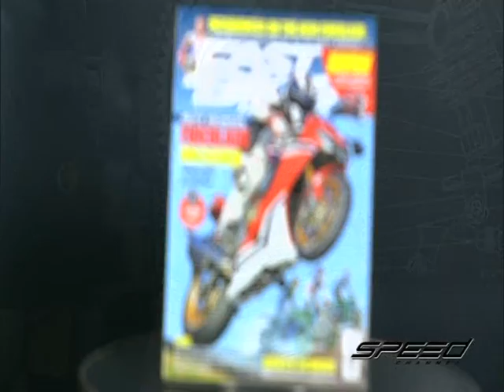Speed Rider OA 12 04 2017 B3 Update